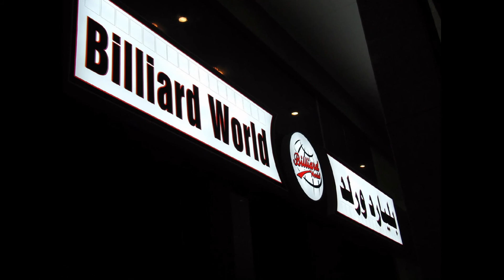Billiard World, internet ,resturant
classic billiard club with internet, resturant,  tuch machien games and network welcomes you to enjoy your time in a freindly environment.